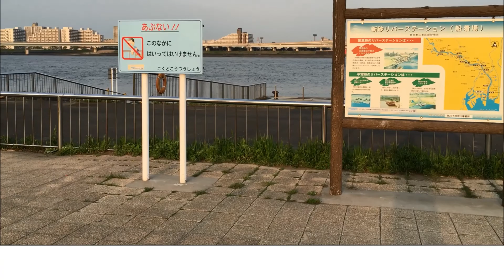DAHONでのんびり行こう！【車載動画】荒川を下ってみた（さいたま～東京湾）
地元『鴻巣』から荒川サイクリングロードを、東京湾に向けて走る。今回は、その後編、さいたま市から東京湾までです。都内に近付くにつれ、河川敷の有効利用度合いが増して行く様が良く判ります！